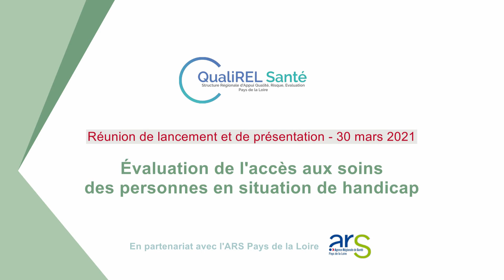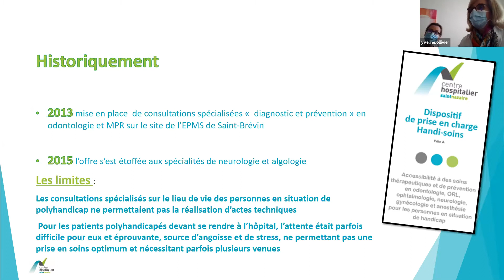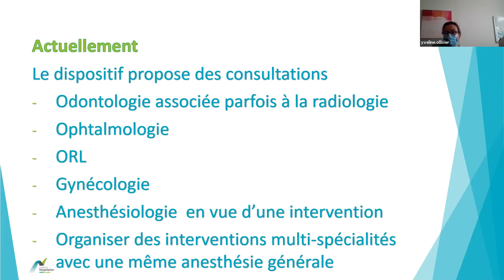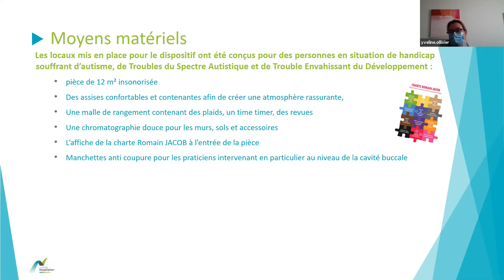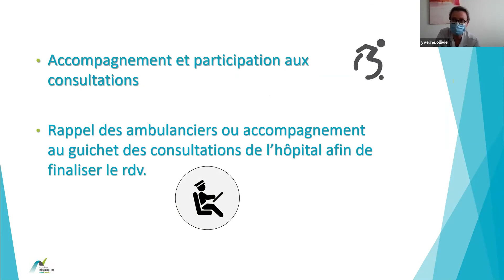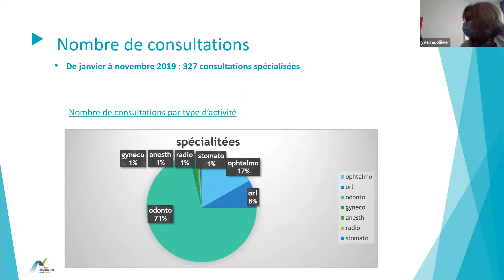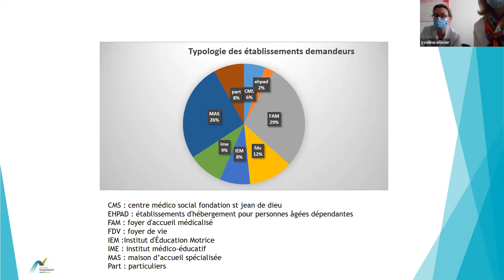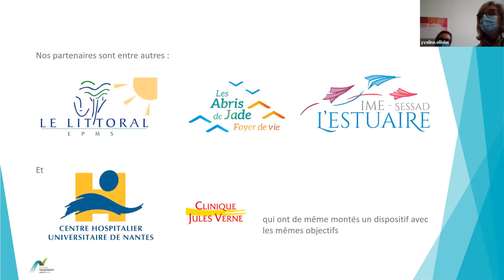Handi-Soins St Nazaire : lancement campagne "accès aux soins des personnes en situation de handicap"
L’association QualiREL Santé (Qualité-Risques-Evaluation – établissements Ligériens) est une Structure Régionale d’Appui à la qualité et la sécurité des soins. Elle a pour vocation de contribuer à l’amélioration de la qualité, l’évaluation et la gestion des risques, dans les établissements sanitaires et médico-sociaux de la région Pays de la Loire.